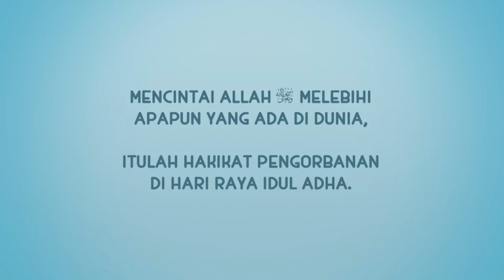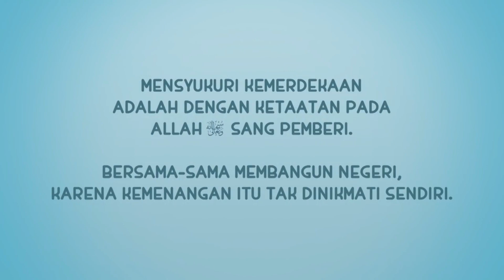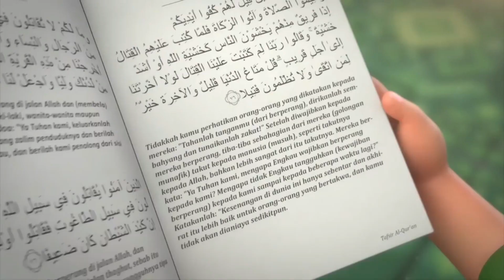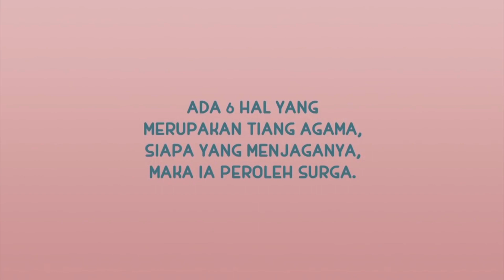NUSA DAN RARA KARTUN MUROTTAL SURAT AL FAJR 7× METODE UMMI JUZ 30 ATAU JUZ AMAMA